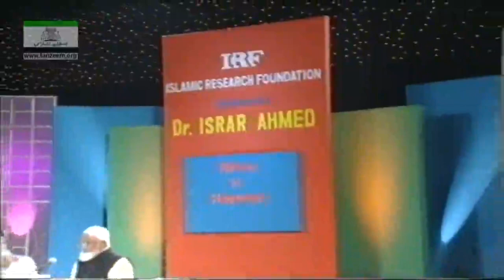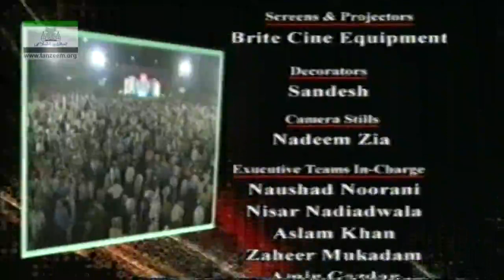Nifaq ki Haqeeqat | Dr. Israr Ahmed Lecture in India 2004 | 06-013- [i]